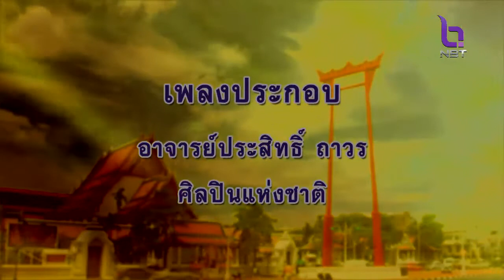ลีลาชีวิต 3 ธ.ค. 63 ตอน : เหตุ - ผล ๓